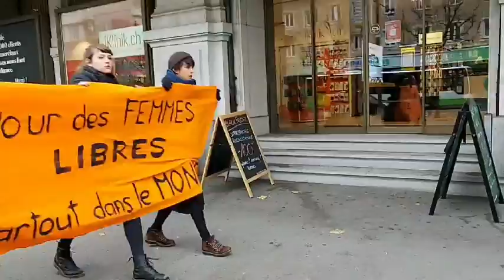Marche silencieuse contre les violences sexuelles et sexistes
A l’occasion de la journée internationale de lutte contre les violences faites aux femmes*, les collectifs et associations féministes du canton de Neuchâtel s’associent pour occuper l’espace public et mener différents types d’actions durant plusieurs jours.

La Chaux-de-Fonds

Jeudi 25.11.21, 12:00 Place Espacité Marche silencieuse contre les féminicides et les violences faites aux femmes*.